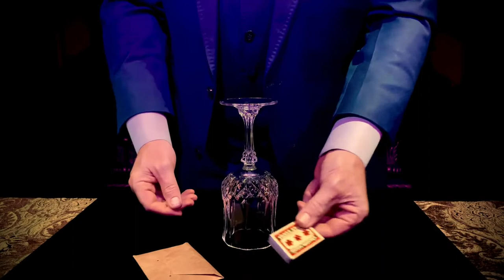The Boyd Mystery by Bill Abbott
"This effect is absolutely incredible."
- Richard Sanders

The Boyd Mystery is a true crime story that keeps your audience on the edge of their seats and concludes with a NEW unbelievable finish!

"Over the past two decades I've been performing the Boyd Mystery for audiences all over the world. It has evolved over the years. From a very simple effect, into a NEW show-stopping moment in all of my shows!"
- Bill Abbott

THE STORY & EFFECT:

In the late 1950's a guy by the name of Edwin Alonzo Boyd was a notorious bank robber who made Canadian history by robbing 11 banks before being caught, and tossed into jail.

*You open an old looking envelope, unwrap a black paper photo covering to reveal an actual photo taken of Eddie Boyd behind bars.

A photo that would become front page tabloid sensation in all the newspapers.

* You display the photo slowly on both sides and could even hand it out for examination.

Eddie Boyd was the head of a small crime syndicate known by authorities as the Boyd Gang. Little did they know, that his cellmate was a pal of his by the name of Lenny Jackson. Or as he was more popularly known in the gang, 'One-Legged Lenny'.

*You wrap the photo back inside the folder and slide it back into the envelope and place it in the center of the table. Or lay it on the base of the an inverted wine glass in full view.

Like clockwork at three in the morning, by the light of a single match balanced on the matchbox, Lenny would remove his artificial leg, open a secret compartment, and take out a broken piece of a saw. And they would take turns sawing through the bars of the jail cell.

*You remove a match from a vintage matchbox, light it and balance itin the center of the matchbox! Then carefully lay it on top of the envelope while you continue the story.

They did this every night for two months until November 1st, 1951. And in the morning when the guards opened that cell, they found that Eddie was absolutely GONE!

*You slowly open the envelope, unwrap the black cover and now the photo has been permanently altered! The figure of Eddie Boyd is missing - it's been torn from the centre of the photograph!

All that was left was a broken piece of a hacksaw lying in the middle of the jail cell...

*Under the photo is an actual broken hacksaw blade that has suddenly appeared out of nowhere!

For almost half a century they never caught up with Eddie Boyd. But tonight he's ended up in a most mysterious place. You address an audience member and say...You're sitting on him!!!

*The spectator stands and discovers that he is now sitting on the torn out image of Eddie Boyd!

THE BOYD MYSTERY COMPLETE PACKAGE:

Complete script in PDF format
All photos, aged, altered and ready for use.
Genuine vintage hacksaw piece from the time period of the story
Indestructible vintage-look brown synthetic envelope with black photo covers.
Real vintage style matchbox.
Streamable and downloadable video instruction with 3 LIVE performances, two optional endings and all the details needed to add this piece to your repertoire.

The beautiful, handmade props have been designed to fit in a hip-style wallet or a pocket making it easy and convenient to carry with you anywhere. There are no angle problems and it resets instantly for repeat performances.

Included in package:

1 x Box of Matches
1 x Envelope (Inside the envelope are 1 ungimmicked photo and 1 gimmicked photo)
1 x Saw Blade
Written Instructions
Instruction Link & Password